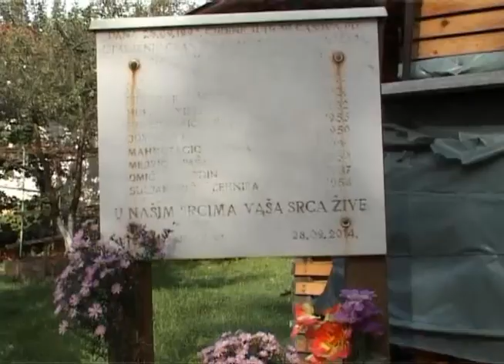Da se ne zaboravi...! (28.09.2020.)